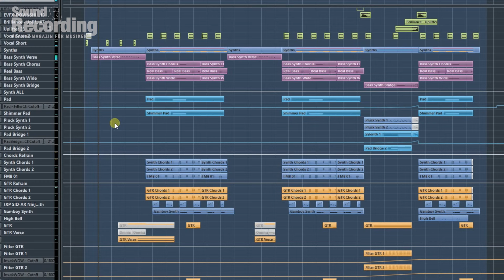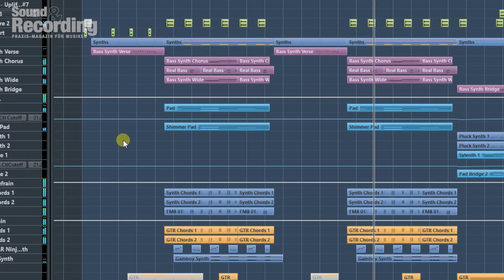DeConstructed: Jason Derulo - Want To Want Me Teil 1 | german/deutsch | Sound & Recording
In drei Schritten zum Hit! In dieser Workshop-Reihe zeigen wir, wie und mit welchen Tools sich aktuelle Charthits und klassische Stilrichtungen zu Hause am eigenen Rechner (nach-)produzieren lassen. In dieser Folge geht es um den US-Sänger Jason Derulo, der nach Hits wie Watcha Say und Talk Dirty mit der Single Want To Want Me erneut seine Wandlungsfähigkeit unter Beweis stellt und die Charts weltweit erobert.